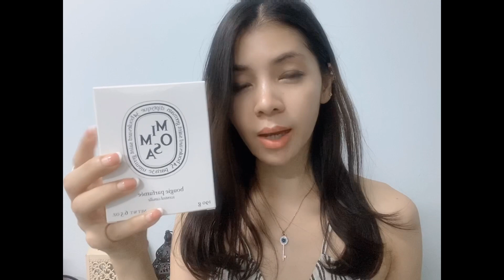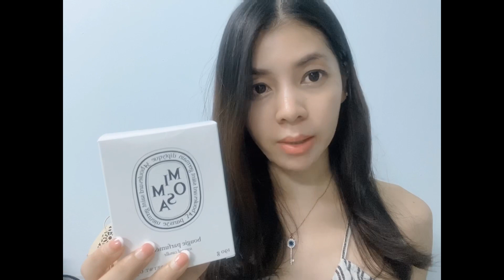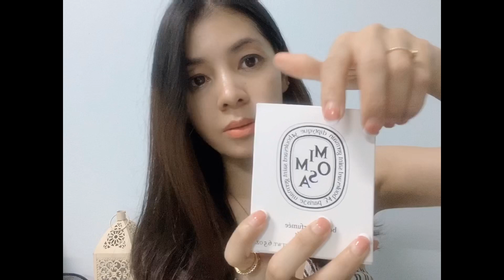DIPTYQUE | Mimosa candle | malisaka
DIPTYQUE Mimosa candle ขนาดปกติ 190g. ราคา 2,250.-จากราคาปกติ2,650฿ปลดปล่อยความอ่อนล้า ให้คุณรู้สึกผ่อนคลาย ไปกับกลิ่นหอมอ่อน ๆ จาก  เทียนหอมจากแบรนด์ diptyque ที่จะช่วยสร้างความรู้สึกพิเศษให้กับคุณในทุกช่วงเวลา.

หากพูดถึงเทียนหอมที่สามารถเปลี่ยนบรรยากาศห้องอบอุ่นขึ้นมาได้ หลายๆ คนคงนึกถึง Diptyque เทียนหอมที่ให้กลิ่นติดตรึงใจจนหลายๆ เป็นเทียนที่สามารถกระจายวงกว้างมาก หอมไปทั่วบ้านเลย ❤️แค่เพียงคุณแค่เปิดกล่อง ก็ได้กลิ่นหอมโดยไม่ต้องจุด ยังไม่นับว่าแก้วเทียนจาก Diptyque นั้นเมื่อเราใช้จนหมดแล้ว ยังสามารถนำมาประยุกต์ไปใส่ของอย่างอื่นได้ด้วย เหมือนอย่างที่บล็อคเกอร์ชื่อดังหลายๆ คนเอาแก้วเทียน Diptyque ไปใส่แปรงแต่งหน้านั่นเองค่ะ

กลิ่น Mimosa ทางใต้ของฝรั่งเศสในเดือนกุมภาพันธ์ บนเนินเขาแทนเนอร์รอนใกล้กับ Grasse ดอกมิโมซ่ากำลังบานสะพรั่ง สีเหลืองทองอันสดใสของดอกไม้ทอดยาวไปสุดสายตา และดอกไม้ดอกเล็กๆ โอบรับกับกลิ่นหอมชุ่มฉ่ำของกลิ่นน้ำผึ้งแสนละมุน

เทียนหอมกลิ่นบางเบาหรูหรา
มอบกลิ่นหอมที่เบาสบายให้แก่ห้อง
ผลิตจากแว็กซ์ธรรมชาติ & พาราฟิน
ไส้เทียนทำจากฝ้าย ไม่มีควัน
ให้ความสว่าง 30 ชั่วโมง